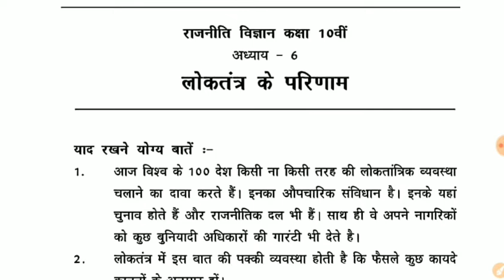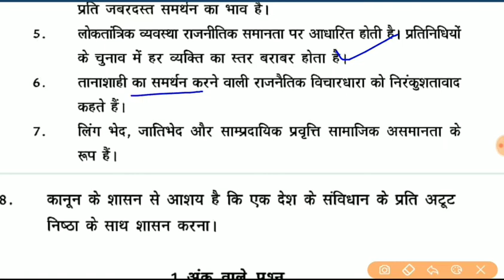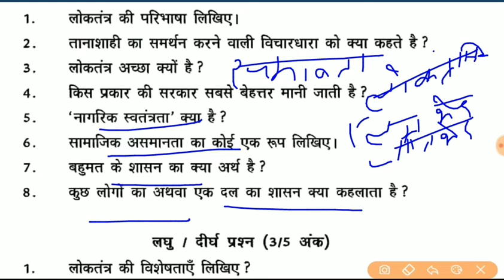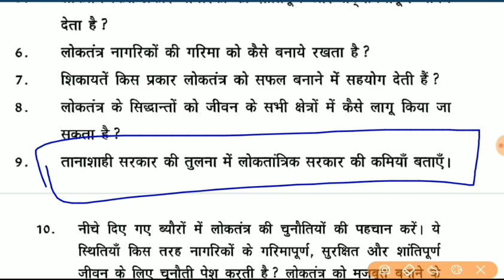NCERT Polity class 10 | लोकतंत्र के परिणाम | HSSC/UPSC/DSSSB/CTET/HTET/KVS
इस वीडियो में आपको कक्षा-10 की Polity की पुस्तक से Lesson-6 को कराया गया है, जो लोकतंत्र के बारे में आपको जानकारी देगा, साथ ही अन्य महत्तवपूर्ण जानकारी भी इसमें है।

धन्यवाद!!!